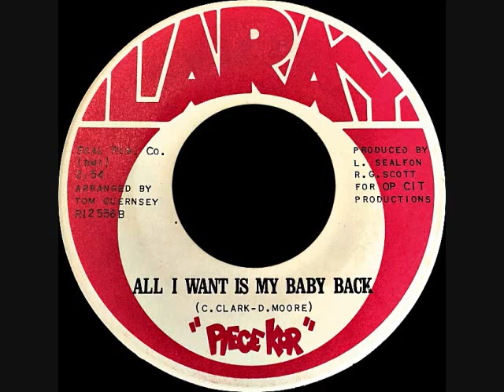Piece Kor - All I want is my baby back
This is a B-side single to "Words Of The Raven" and is written by C. Clark, D. Moore.
The 45 was released in 1968 by Laray Records and the catalog # is RI 2556.
This group is from Maryland.